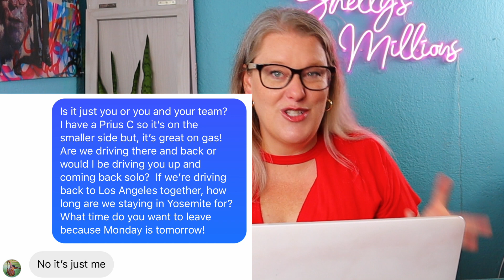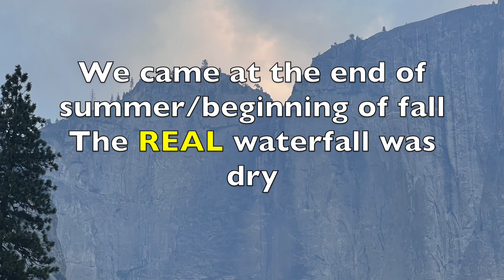I Left Fidias to Survive Alone in the Forest! A Reaction Video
I'm the one the dropped Fidias off in the forest and left him alone for 7 days. I thought it would be fun to make a reaction video about how it all really happened!  Yes, he really was alone!  Yes, the bear was real.  Yes, he was really there 7 days.  I dropped him off and picked him up a week later.

Thanks for the free trip to Yosemite  @FidiasPanayiotou

Start learning about investing, the stock trading app I like best is Webull and you get two free stocks when you use this

*I receive bonus stocks or commissions when you use my above links.  Offers subject to change

Membership is now live on my channel, it highlights your questions which makes it easier for me to respond both in chat and on video comments.